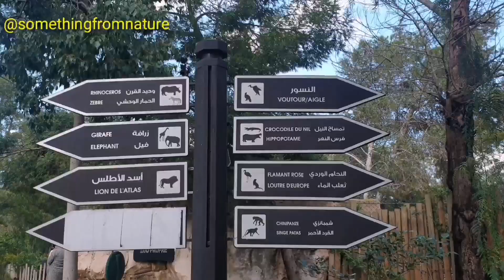Tiger playing ball with his cub